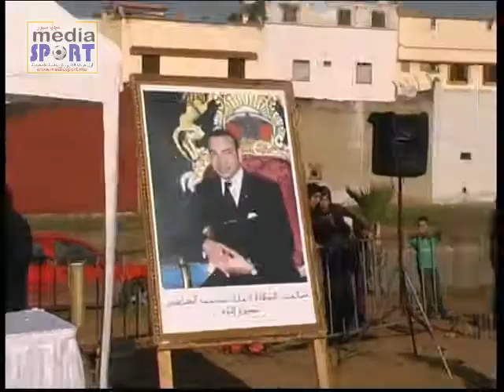إنطلاقة أول دورة لالعاب القوى الخاصة بالاطفال بالمحمدية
شهدت مدينة المحمدية يومه الاحد 15 ديسمبر الجاري 2013 تنظيم الدورة الاولى لالعاب القوى للاطفال  من تنظيم جمعية صقور المحمدية لالعاب القوى بتعاون مع جمعية التضامن الرياضي لحي الراشدية 3 وتعاون مع المجلس البلدي لمدينة المحمدية ونيابة وزارة الشباب والرياضة ، ونيابة وزارة التربية الوطنية بالمحمدية ، وذلك بالفضاء الرياضي لحي الراشدية 3 ( جوار مدرسة بيروني).

هذا الحدث الرياضي الهام والذي يعد الاول من نوعه بمدينة المحمدية  ، أختير له شعار : " أيها الطفل ، هيا نلعب ، من أجل المستقبل " ، عرف مشاركة فعالة من طرف أطفال المحمدية  من مختلف أحياءها كما عرف حضورا متميزا لعدد من المسؤولين  بجماعة المحمدية ورجالات السلطة المحلية ، وايضا عدد من الفاعلين الجمعويين الذين نوهوا بفكرة هذه الالعاب الرياضية التي يستفيد منها أطفال المدينة والتي تفتح لهم آفاقا واعدة لصقل مواهبهم الرياضية.

وعن الهدف من هذه الالعاب قالت رئيسة  الجمعية المنظمة لها ، "جمعية صقور المحمدية لالعاب القوى" : ان  هذه الالعاب ننظمها بهدف التنقيب عن الطاقات الرياضية في مهدها واتاحة الفرصة للاطفال للعب والاستمتاع بالعاب القوى.

هذا وقد اختتمت هذه الدورة بتكريم عدد من الفاعلين الرياضيين بالمحمدية وتوزيع الميداليات على الاطفال الفائزين والمشاركين في الالعاب.